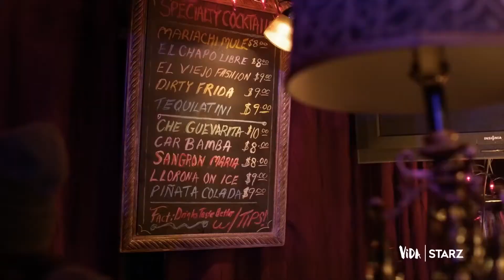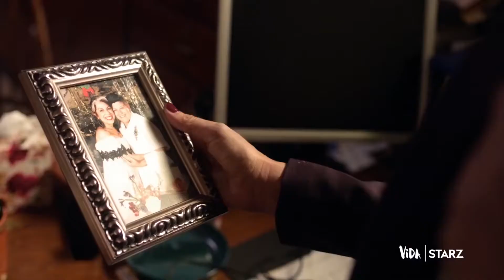Conoce los Actores de la serie "Vida"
Entérate sobre la serie original de Starz que nos trae una trama protagonizada por actores Latinos, quiénes interpretan el papel de Latinos Americanos.